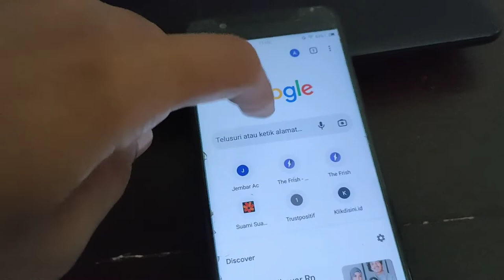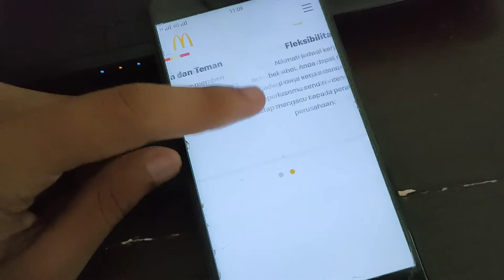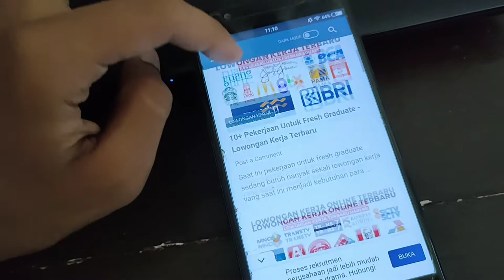Lowongan Kerja Mcdonald Terbaru - Lowongan Kerja Mcd Jakarta - Lowongan Kerja Mcdonald Jakarta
TUTORIAL SINGKAT
~ SELESAI :)